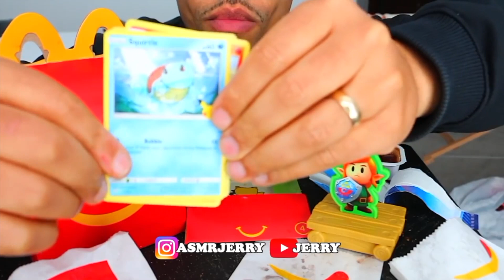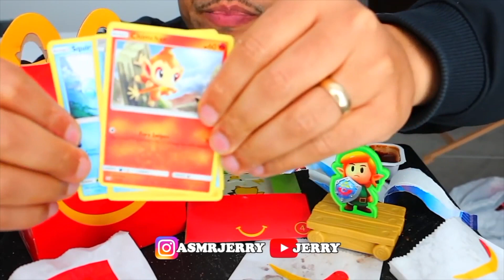ASMR MCDONALDS VS BURGER KING CHALLENGE EATING MUKBANG CHANNEL BIG BITES BIG MAC VS IMPOSSIBLE WHOPP